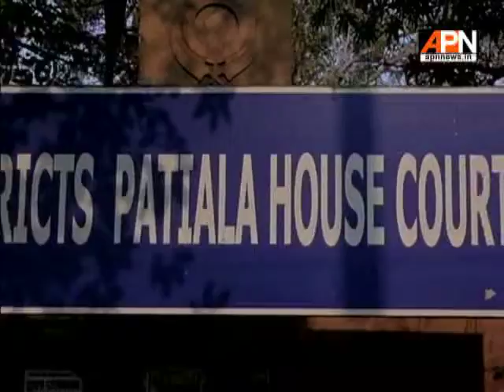SC to take up bail application of Kanhaiya Kumar on Friday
The Supreme Court will take up the bail application filed by sedition accused Kanhaiya Kumar on Friday. The JNU students’ union president told the court that since there is security issue, his lawyers cannot follow the usual procedure of approaching the lower courts first.